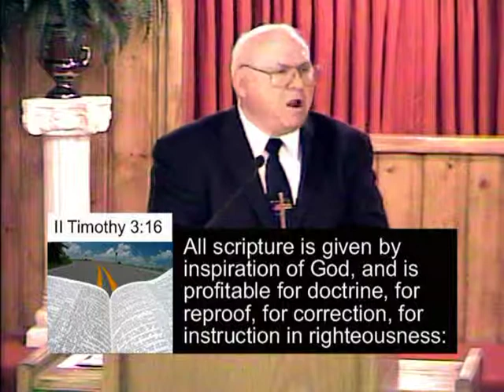Part 1 A Bible Believing Church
"A Bible Believing Church" Is a sermon from Pastor Frank Noyes at Pekin's Gethsemane Church. A Message about what A King James Bible Believing Church Should be. Revelation 3:7-11 "7: And to the angel of the church in Philadelphia write; These things saith he that is holy, he that is true, he that hath the key of David, he that openeth, and no man shutteth; and shutteth, and no man openeth;
8: I know thy works: behold, I have set before thee an open door, and no man can shut it: for thou hast a little strength, and hast kept my word, and hast not denied my name.
9: Behold, I will make them of the synagogue of Satan, which say they are Jews, and are not, but do lie; behold, I will make them to come and worship before thy feet, and to know that I have loved thee.
10: Because thou hast kept the word of my patience, I also will keep thee from the hour of temptation, which shall come upon all the world, to try them that dwell upon the earth.
11: Behold, I come quickly: hold that fast which thou hast, that no man take thy crown."